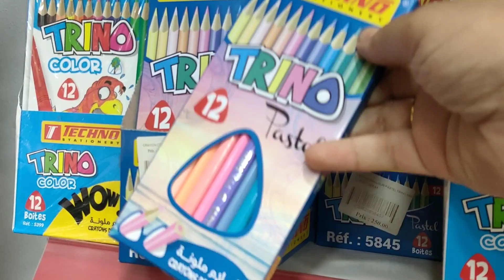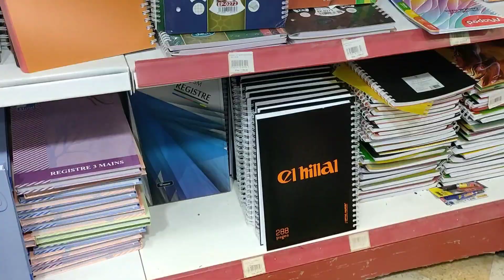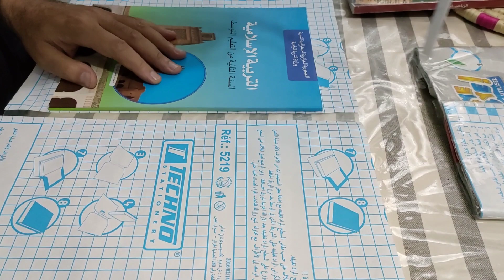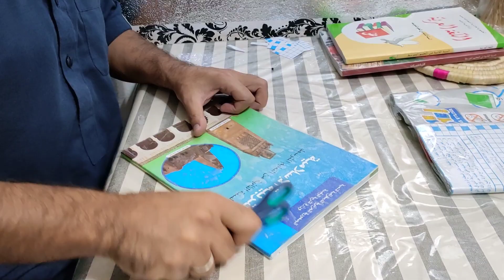فاجأت بناتي بهدية شابة فرحناهم أدوات مدرسية تأخذ العقل من دار العولة درت بيتزا تهبل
مختصون في اسعاد أبنائكم الجودة تتكلم وبأقل الاسعار
مرحبا بكم في مكتبنا 🛒 🏢
-تحضيرات الدخول المدرسي 2020 📝🎉
- لتلاميذنا الأعزاء وابنائنا لأساتذتنا الكرام مكتبة مؤسسة مسعودي توفر لكم مختلف اللوازم المدرسية
ذات  جودة  ونوعية رفيعة وعالية الإتقان متوفرة في رفوفنا الان او اطلبها عبر الأرقام الهاتفية الموجودة بالصفحة  . 😍
نحن للإبداع والاتقان  💞💞💞🌐🌐🌐🌐🌍📚📚
لمزيد من المعلومات اتصلوا بالأرقام التالية :
خدمة التوزيع متوفر عبر كامل تراب ولاية الطارف و ولاية عنابة  مجانا 🌏🌏🌏💗💗💗💗💗🌸🌸

او على البريد الكلاسيكي
حي صبحي عبد أيوس لاسيتي خلف جامعة الحقوق الطارف 36000
ETS Messaoudi

الدخول المدرسي,فرز الأدوات المدرسية,الدخول المدرسي، جولة في أرديس، الأدوات المدرسية,تنظيم الأدوات المدرسية,الادوات المدرسية,مشترياتي من الأدوات المدرسية,فرز الادوات المدرسية,فرز الأدوات المدرسية لسنة 2019,مشتريات الأدوات المدرسية 2020,الأدوات المدرسية باللغة الفرنسية,عرض مشترياتي المدرسية للعام الجديد,الادوات المدرسية 2019 بسعر رخيس,نصائح قبل شراء الادوات المدرسية,جديد عروض مرجان في مستلزمات الدخول المدرسي,مشتريات المدرسة,العودة للمدرسة,المدرسة,ادوات مدرسية,ادةات مدرسية,افكار
جديدة للمدرسة
2021
justbeyou,studio djomati,الدخول المدرسي في الجزائر,الدخول المدرسي 2019,la rentrée scolaire,la rentrée scolaire en algerie,cheba djamila,imad bacha,